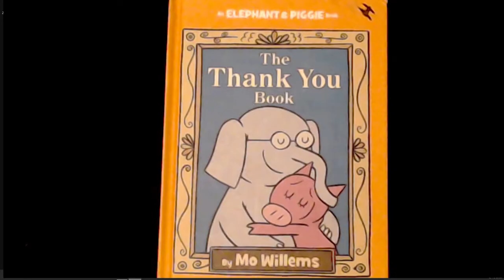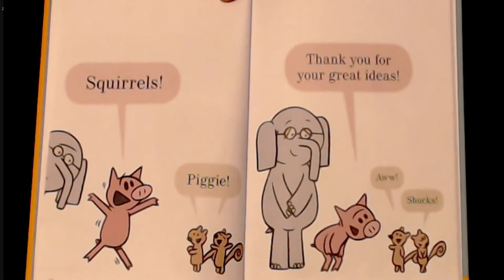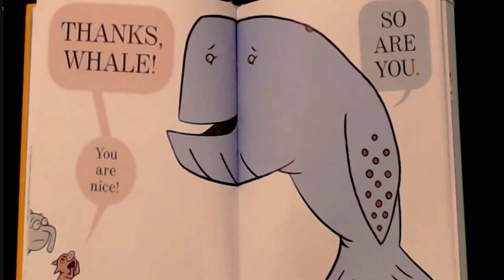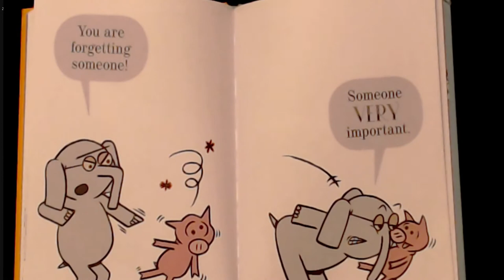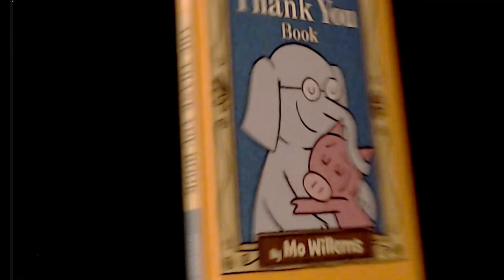Piggie And Elephant Books | The Thank You Book by Mo Willems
Piggie And Elephant Books presents; The Thank You Book by Mo Willems, with read aloud preformed by Simply Storytime.  In this wonderful elephant and piggie book, piggie wants to thank everyone, but elephant is worried piggie might forget someone important!  Lets find out together if elephant Gerald is correct?

Hope you have enjoyed this read aloud of Piggie and Elephant,  Mo Willems, The Thank You Book!